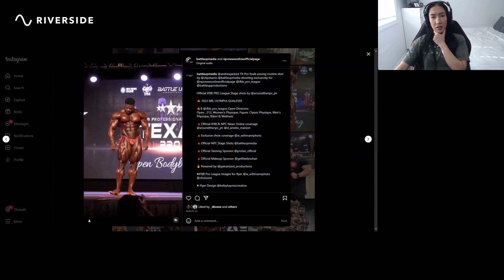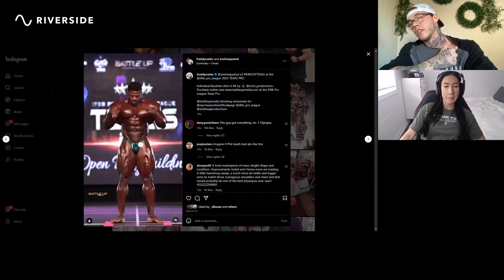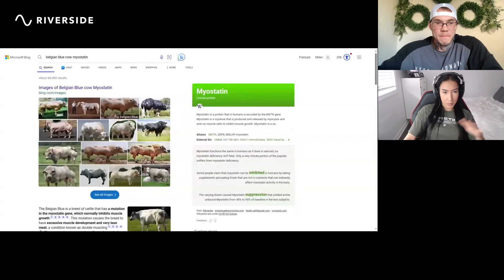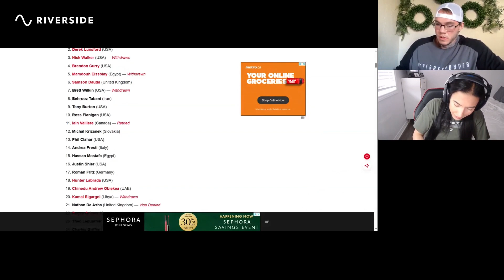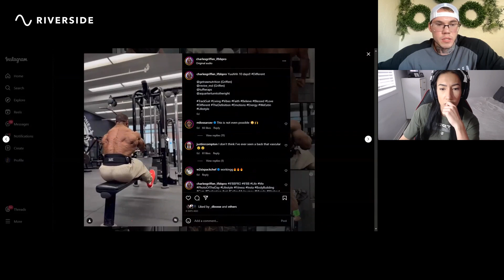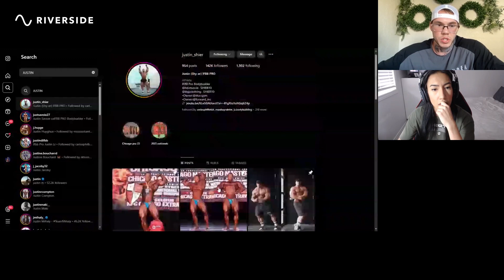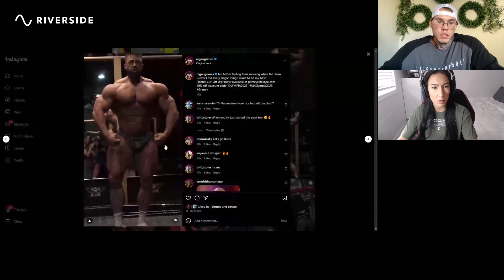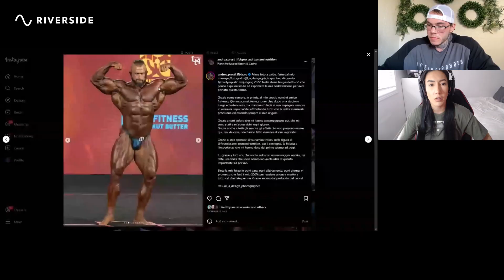In The Mix Episode 2 - UPDATED Olympia Predictions with Josh Quick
Josh and I lock in our new top 10 Olympia picks for the Open division with the news of Nick Walker no longer being able to compete. We dive into the divisions potential stars and possibly a new Mr.Olympia Champion.
We finalize our bet with the Hosstile Athletes and NBB podcast crew Neil Austin and Tyler Hall.

Hosstile Supplements Athlete Code: Milan10

@milanleite and @art_of_aesthetics_